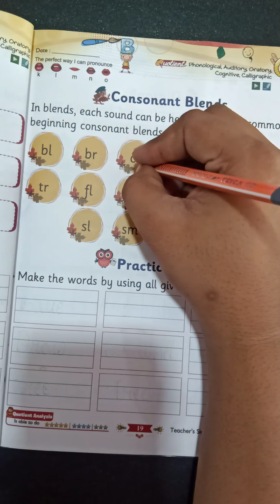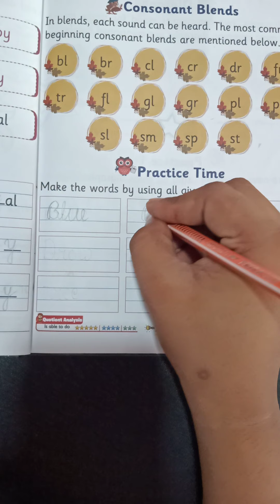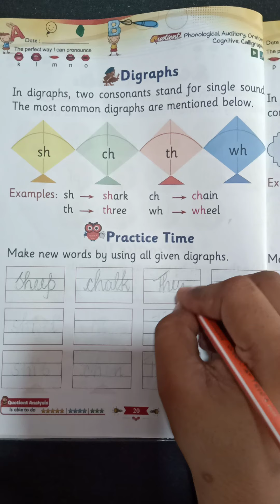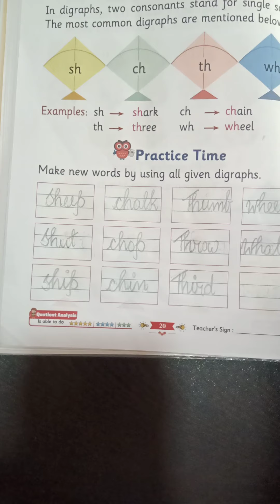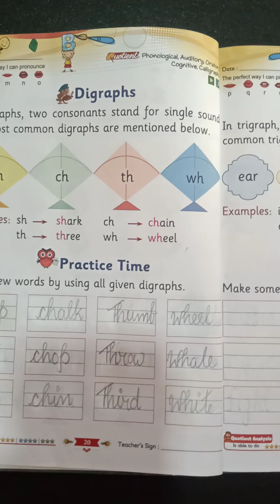(20.07.21) UKG Eng Phono Quotient 'Page no-19 , 20' video - full